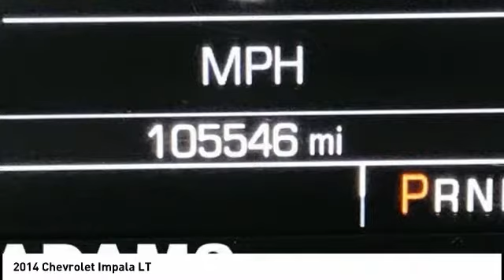2014 Chevrolet Impala Lee's Summit MO T19081A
2014 Chevrolet Impala LT

Adams Toyota
501 NE Colbern Road

Land a score on this 2014 Chevrolet Impala LT before someone else takes it home. Roomy but easy-moving, its tried-and-true Automatic transmission and its dependable Gas I4 2.5L/150 engine have lots of zip for a bargain price. It has the following options: WHEELS, 18 (45.7 CM) PAINTED ALLOY, TRANSMISSION, 6-SPEED AUTOMATIC, ELECTRONICALLY CONTROLLED WITH OVERDRIVE (STD), TIRES, P235/50R18 ALL-SEASON, BLACKWALL, SEATS, FRONT BUCKET, RED ROCK METALLIC, LT PREFERRED EQUIPMENT GROUP includes standard equipment, LPO, PREMIUM ALL-WEATHER FLOOR MATS, FRONT AND REAR, LICENSE PLATE BRACKET, FRONT, JET BLACK, PREMIUM CLOTH/LEATHERETTE SEAT TRIM, and ENGINE, ECOTEC 2.5L DOHC 4-CYLINDER DI WITH VARIABLE VALVE TIMING (VVT) AND INTAKE VARIABLE VALVE LIFT (IVVL) (estimated 195 hp [145.4 kW] @ TBD rpm, 187 lb-ft of torque [252.5 N-m] @ TBD rpm) (STD). You've done your research, so stop by Adams Toyota at 501 E Colbern, Kansas City, MO 64086 this weekend to drive home in your new car!